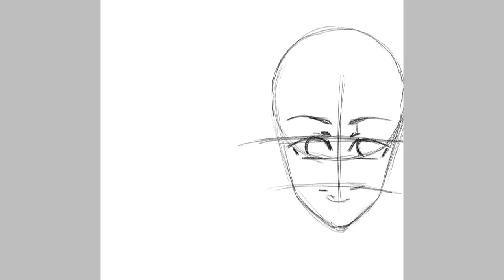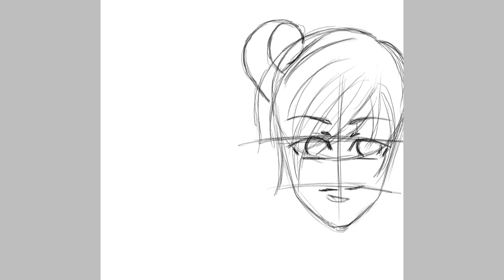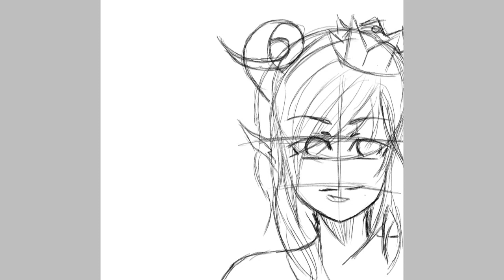Happy(late)new year 2021(not finshed)